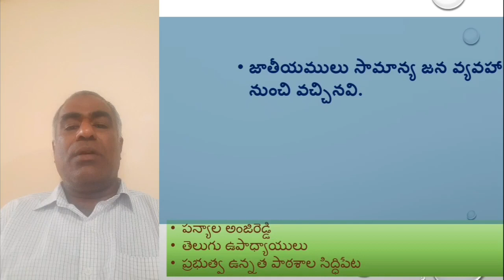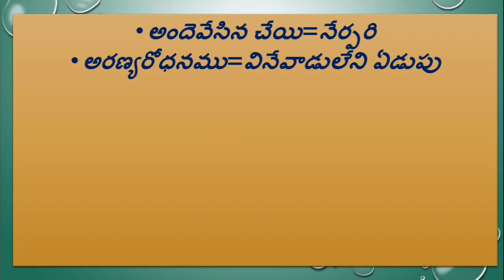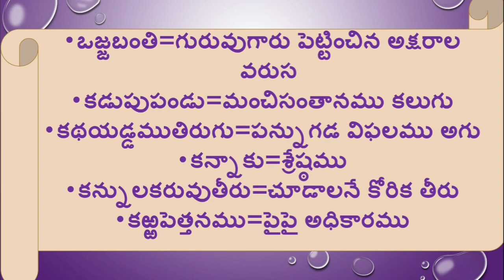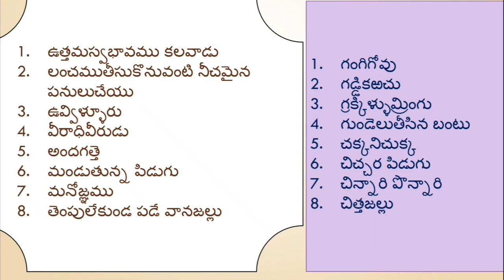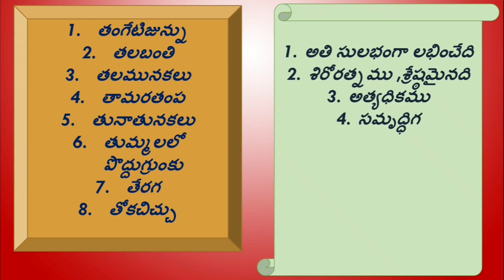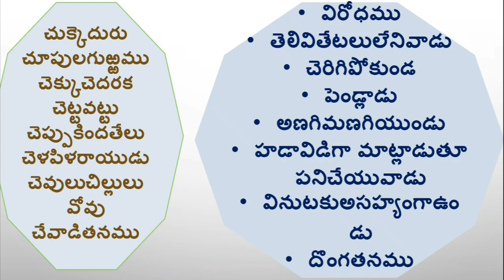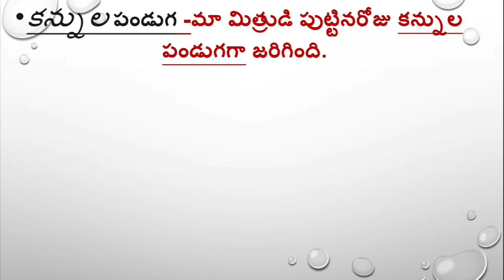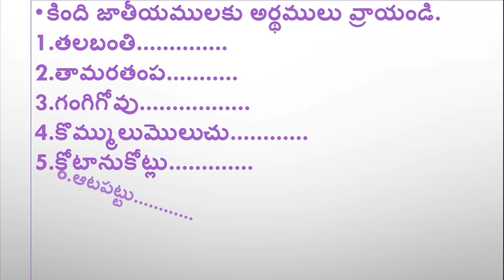DAY 20 BRIDGE COURSE LEVEL III TELUGU జాతీయములు